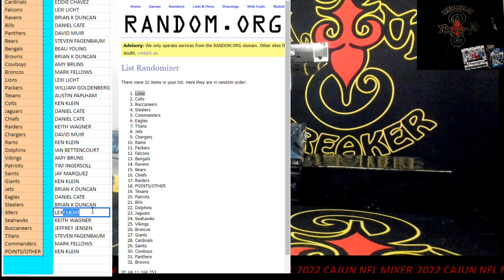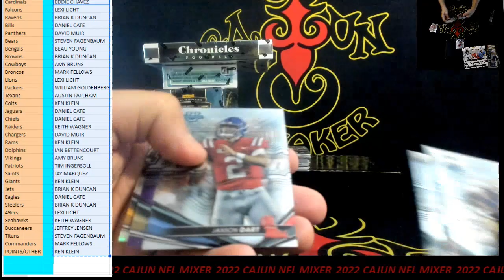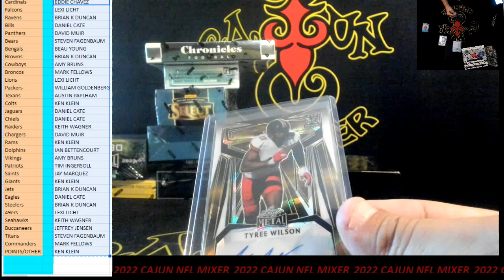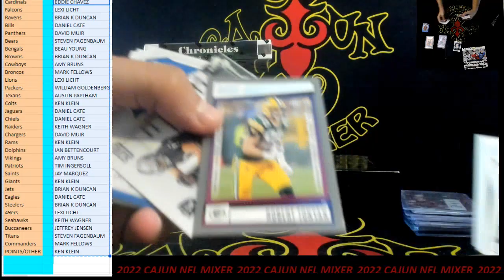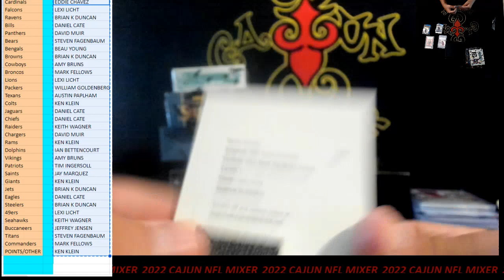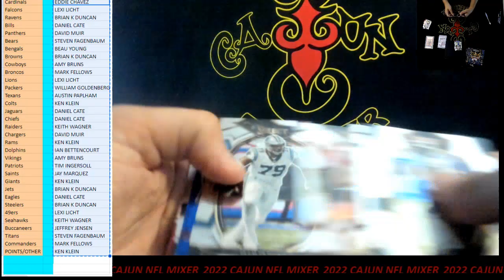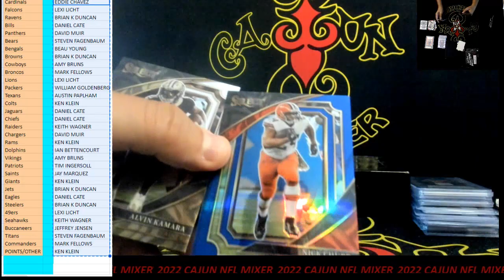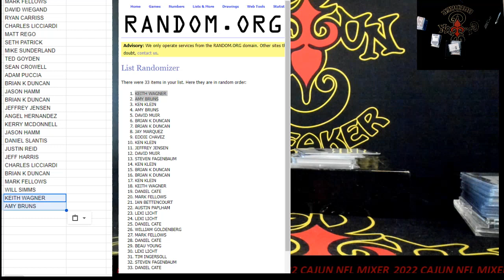CAJUNBREAKER 2022 CAJUN NFL MIXER #111 7-17-2023